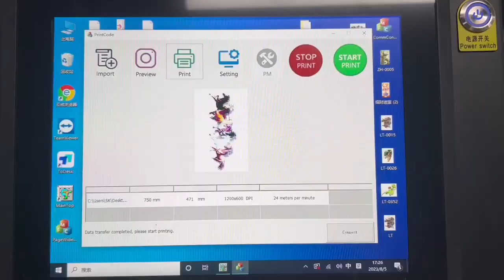Singlepass Printer with Automatic feeder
Digital Inkjet SinglePass Printer Machine